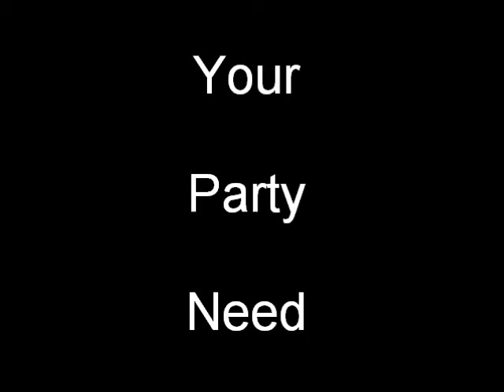D J Anthony